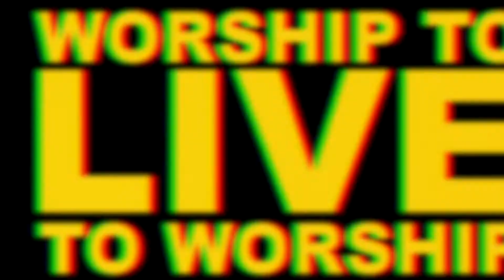Love Like Fire | BJ Putnam | KORIN DEANNA LANE | A. B. Martin |WORSHIP COVER